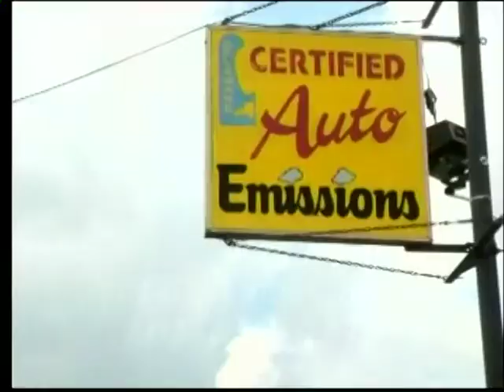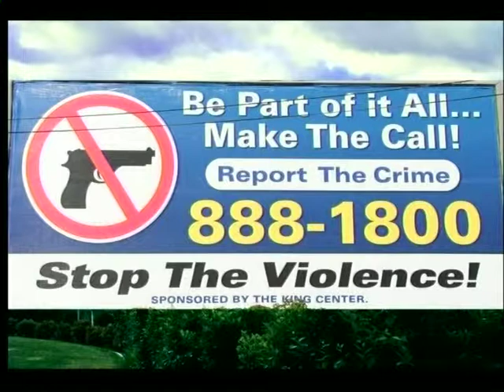Herman M. Holloway jr. Live w. Sr.Margret Guy & Keith Booker p 2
Herman M. Holloway jr. Live speaks with Sr.Margret Guy & Keith Booker. They are discussing The Prayer chain in South bridge and the difference its having on the community. The Prayer chain visits a different part of the city every other week to try and bring peace on our city streets. We are also discussing the Wilmington housing authority and Senator Chris Coons.
Taped on 3-23-14, 6 to 7 p2
If you have any Health & Social Services concerns, Prison concerns or to report Senior Citizen Abuse.
Tune in to The Herman Holloway Jr. Live T.V. show, every Sunday night from 6:00pm to 7:00pm. And the first and third Sunday from 1:00pm to 2:00pm. On Comcast Ch. 28, Wilmington, De. We look forward to talking with you soon. Have a blessed day!